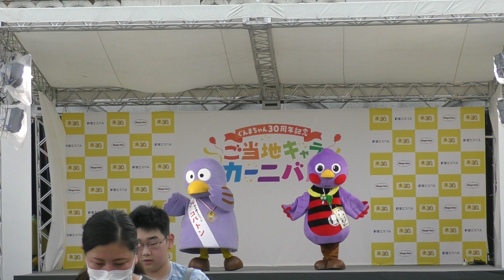ぐんまちゃん30周年記念 ご当地キャラカーニバル初日 コバトン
2023/9/30
県民広場